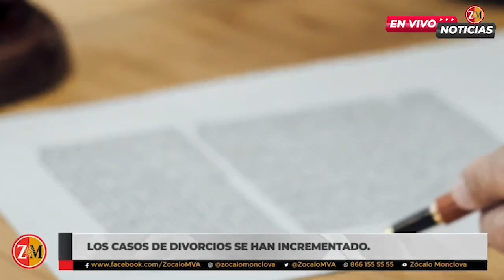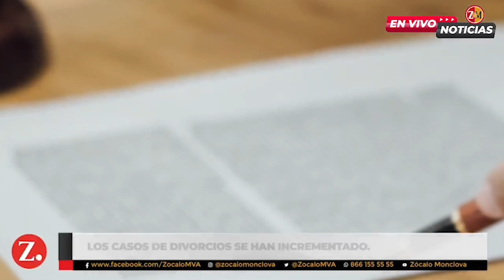Alza de divorcios en medio de crisis económica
Los casos de divorcios se han incrementado y la mayoría se dan por términos económicos, mientras que las denuncias de pensión alimenticia se mantienen, indicó  Hiradier Huerta Rodríguez, magistrado del Tercer Tribunal Distrital con residencia en Monclova.